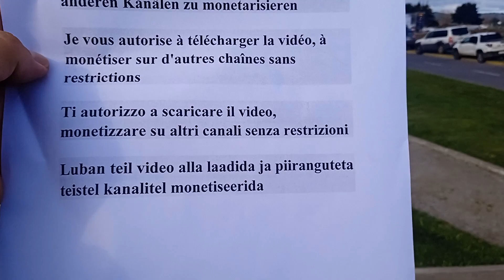WRC Chile 2023. En directo parque de asistencia